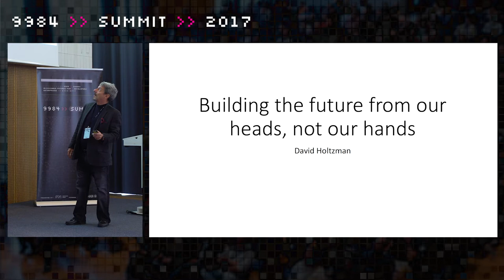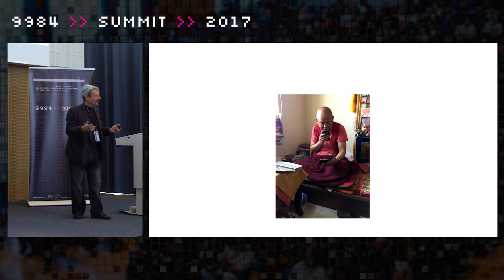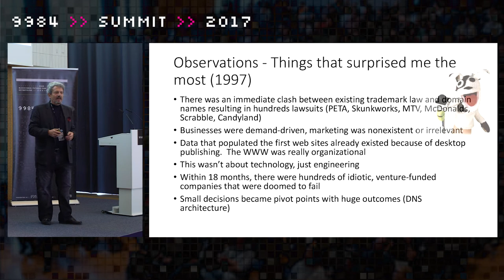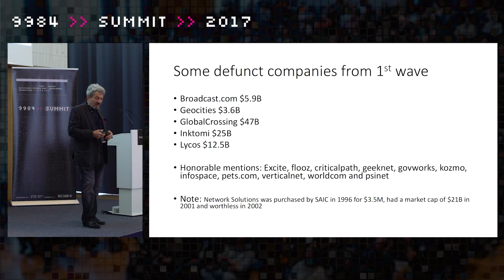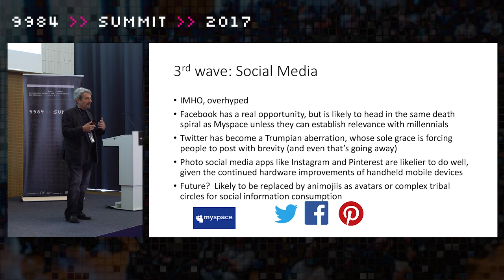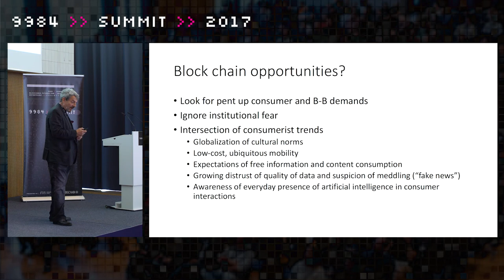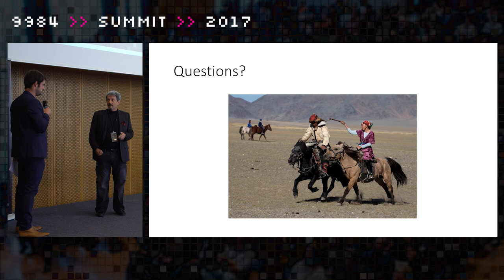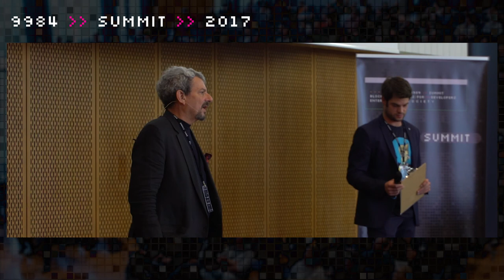David Holtzman, IPDB | Building the Future from our Heads, Not our Hands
The early days of the commercial Internet were chaotic. The people who were most successful at creating value from the turmoil, both technologists and businesspeople alike, were those who had clear visions of making a future from the crude building blocks available to them, like a child dumping a box of Legos on the floor and building a dinosaur. Domain names and web sites were those blocks. What are they today?

Speaker’s Bio:
David Holtzman is an information technology security expert, educator and activist. He started his career as a cryptographic analyst, military codebreaker, U.S. Naval Security Group submariner, and Soviet Manned Space Program analyst. Holtzman is an early-stage internet pioneer. He was the CTO at Network Solutions when it managed the domain name system, where he oversaw the explosive growth of the commercial internet to more than 20 million domain names by the late 1990s. He is the author of Privacy Lost: How Technology is Endangering Your Privacy, and a regular commentator for major news media, including Bloomberg Television, BBC, CNN, The New York Times, Businessweek, and The Washington Post.